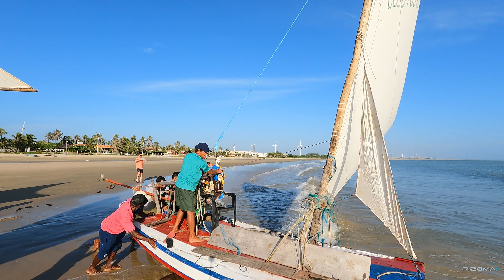°°° PROCISSÃO de São Pedro - FLECHEIRAS - 2024 °°°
A comunidade de Flecheiras (Trairi) realizou neste dia 29/06 o encerramento dos festejos de São Pedro com a procissão marítima.
Momento de fortalecimento da cultura religiosa desta linda comunidade.